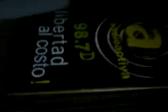Marcelo Malfinson entrevista en Ushuaia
en vivo en .." NI UN PASO ATRAS " programa radial de radioactiva de ushuaia con omar verdun y marcos.-.
viento blanco.